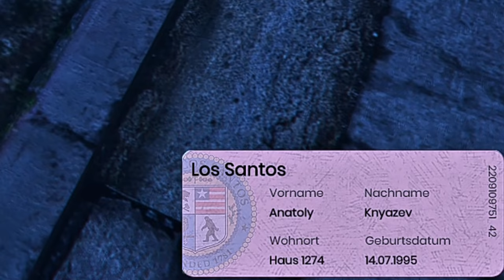Ballas wird die Ehre genommen! 💀 | GTA V Roleplay | Sonny Montana